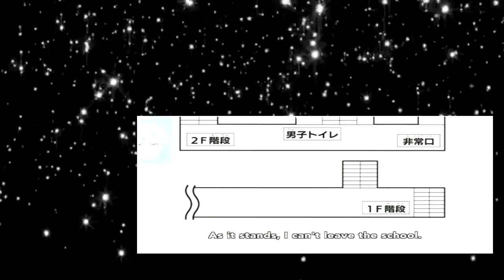Saiki Kusuo no Psi Nan (TV-Sub) Episode 21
Saiki Kusuo no Psi Nan (TV-Sub) Anime Full Episode 2016